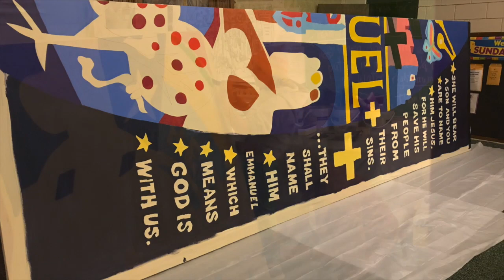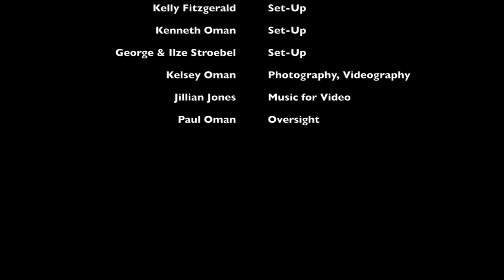All-Community Mural OSLC Amery, WI - Drawn to the Word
See what happened when the community was invited to paint the Christmas story on a huge canvas at Our Savior's Lutheran Church, Amery, WI, USA. This effort was guided by Paul Oman of Drawn to the Word.